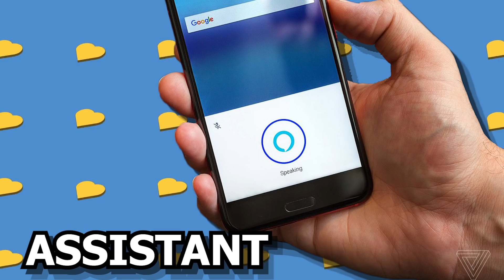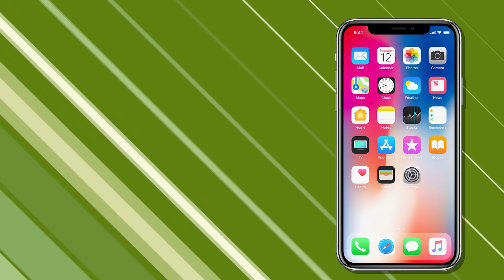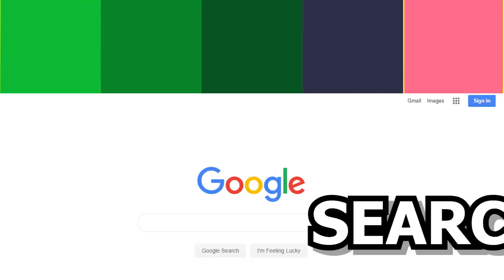Android का असली मतलब यह होता है | Interesting and Most Amazing Facts in Hindi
Android का असली मतलब यह होता है | Enjoy these Interesting and Most Amazing Facts in Hindi.